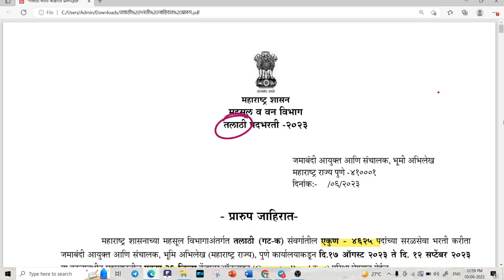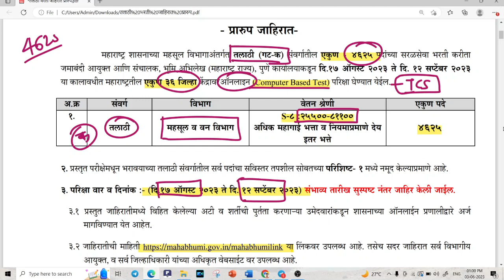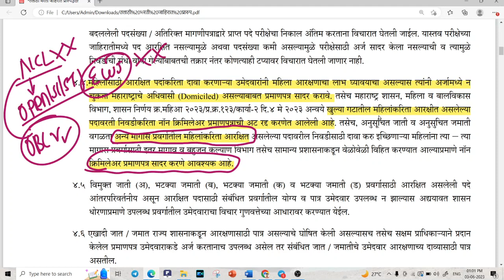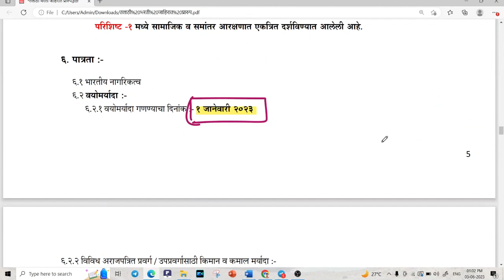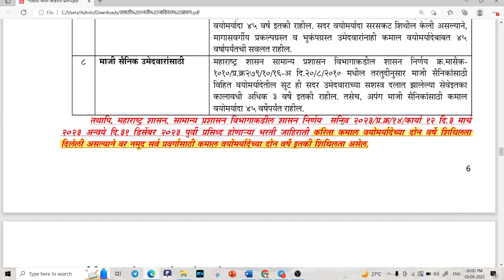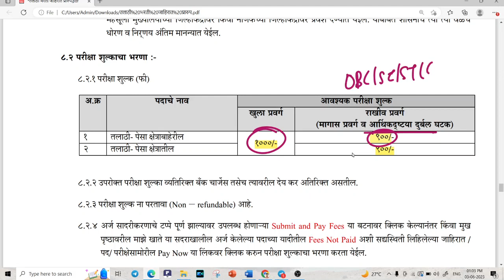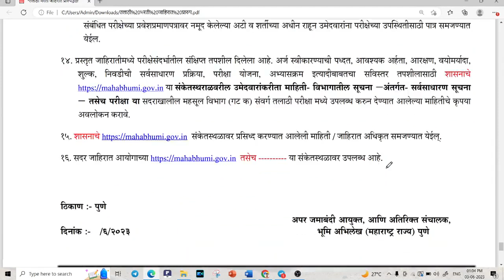Maharashtra Talathi recruitment 2023 | तलाठी भरती जाहिरात प्रसिद्ध | 4625 पदे | Talathi Notification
आजच्या या व्हिडिओमध्ये आपण महाराष्ट्र तलाठी भरती जाहिरात 2023 विषयीचे संपूर्ण माहिती घेणार आहोत.

'तलाठी भरती 2023 'ची परिपूर्ण तयारी करण्यासाठी टेलिग्राम ग्रुप तयार केलेला आहे तो जॉईन करून घ्यावा:

The Maharashtra Talathi recruitment 2023 Good news for the candidates who are waiting for Talathi Bharti 2023!! As per the update received just now the revenue department draft advertisement is ready now. According to this advertisement, the recruitment process for a total of 4625 posts in all the districts of Maharashtra will start soon. It is also understood that the Talathi recruitment written exam will be held between 17th August 2023 to 12th September 2023. Revised official dates in this regard will be announced soon.